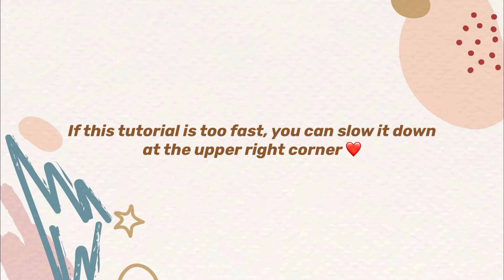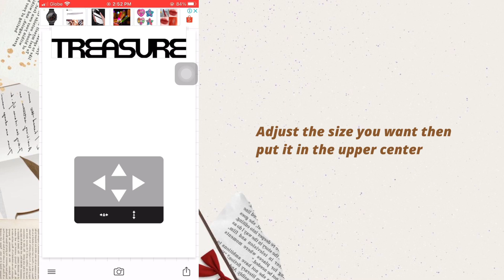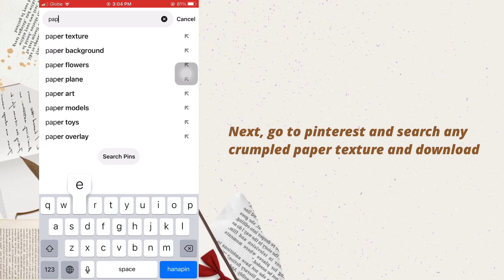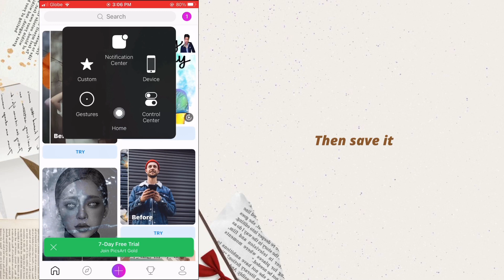How to make an album receipt ~ without photoshop [android + ios]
Take time to read my description :))

✧ ∘ ⁺ ˳ +, Hi there again moonies🌙,

💌 ∘ ⁺ ˳ I'm back with so easy tutorial. In this video, I’ll be showing you How to make an album receipt ~ without photoshop [android + ios]. Again I don’t know if someone did this already, so it’ll be fun if I’ll share this to you, incase you want it. Since treasure is attending so much award shows recently, I made this tutorial for having a fake  receipt to their songs if they have concerts lol.

Comment down with a 🌙 for a shoutout!! :)

🍭🍬🍰suggest any tutorial do you want me to do next video.

✨ i edit my videos on my phone

✨VLLO
✨Kinemaster

album receipt maker
album receipt template
album receipt generator
album receipt font
album receipt maker spotify
album receipt maker app
album receipt poster
album receipts spotify
album receipt spotify
receipt album art
astroworld album receipt
blonde album receipt
album receipt hoodie
album receipt instagram
igor album receipt
album receipt maker online
photo album receipt
album receipt rug
album receipt reddit
album receipt tutorial
album tracklist receipt
aesthetic tutorial tik tok
aesthetic tutorial photoshop
aesthetic tutorial tumblr
aesthetic tutorial music
aesthetic tutorial video
tutorial aesthetic ios 14
tutorial aesthetic wallpaper
aesthetic makeup tutorial
aesthetic art tutorial
aesthetic app tutorial
anime aesthetic tutorial
aesthetic bandana tutorial
aesthetic background tutorial
aesthetic bedroom tutorial
aesthetic bracelet tutorial
aesthetic bedroom tutorial bloxburg
aesthetic house tutorial bloxburg
aesthetic mansion tutorial bloxburg
aesthetic cafe bloxburg tutorial
aesthetic carrd tutorial
aesthetic collage tutorial
aesthetic computer tutorial
aesthetic minecraft cottage tutorial
tutorial ccp aesthetic
aesthetic drawing tutorial
aesthetic drawing tutorial easy
aesthetic design tutorial
aesthetic girl drawing tutorial
ios 14 aesthetic tutorial deutsch
aesthetic videos tutorial deutsch
aesthetic edit tutorial
aesthetic eyeliner tutorial
aesthetic eyeshadow tutorial
picsart aesthetic edit tutorial
aesthetic photo edit tutorial
aesthetic video edits tutorial
kpop aesthetic edits tutorial
aesthetic filter tutorial
tutorial foto aesthetic
tutorial foto aesthetic di rumah
aesthetic graphic tutorial
gimp aesthetic tutorial
glitter aesthetic tutorial
aesthetic handwriting tutorial
aesthetic hair tutorial
aesthetic hijab tutorial
aesthetic hairstyle tutorial
aesthetic minecraft house tutorial
bloxburg aesthetic house tutorial step by step
aesthetic bloxburg house tutorial no gamepasses
aesthetic intro tutorial
aesthetic iphone tutorial
aesthetic icon tutorial
aesthetic stars intro tutorial
inshot aesthetic tutorial
tutorial kamar aesthetic
aesthetic lockscreen tutorial
aesthetic makeup looks tutorial
aesthetic lightroom tutorial
aesthetic minecraft tutorial
aesthetic natural makeup tutorial
aesthetic house minecraft tutorial
grunge aesthetic makeup tutorial
easy aesthetic makeup tutorial
aesthetic notes tutorial
aesthetic nails tutorial
bloxburg aesthetic house tutorial one story
aesthetic painting tutorial
aesthetic picsart tutorial
aesthetic photo tutorial
aesthetic pictures tutorial
aesthetic phone tutorial
aesthetic powerpoint tutorial
aesthetic presets tutorial
aesthetic room tutorial
aesthetic record tutorial
aesthetic bloxburg room tutorial
aesthetic sketches tutorial
aesthetic home screen tutorial
tutorial selfie aesthetic
tutorial snapgram aesthetic
tutorial sg aesthetic
aesthetic theme tutorial
aesthetic tiktok tutorial
tutorial tulisan aesthetic
aesthetic ukulele tutorial
aesthetic video tutorial tiktok
vhs aesthetic tutorial
tutorial vsco aesthetic
tutorial membuat video aesthetic
aesthetic wallpaper tutorial
aesthetic writing tutorial
aesthetic widget tutorial
aesthetic watercolor tutorial
aesthetic ios 14 tutorial

🍒Appsed:

Picsart
Phonto

d i s c l a i m e r ! ! !

if you read this so far, you're such an angel.

xoxo,